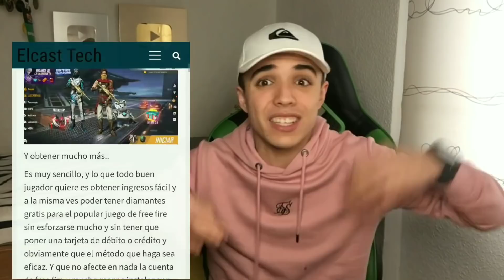JUEGO CLASIFICATORIA en *KALAHARI* DUELO DE ESCUADRAS en FREE FIRE!? - Jonbtc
CLASIFICATORIA, DUELO DE ESCUADRAS, KALAHARI, NUEVA ACTUALIZACIÓN, MANTENIMIENTO, FREE FIRE